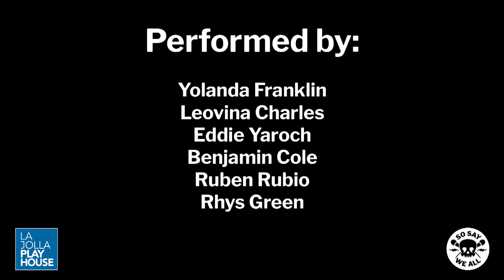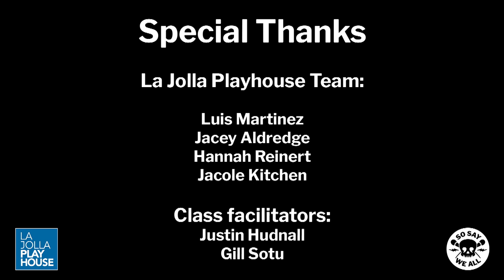21_11 - 2021 Veteran Playwrights Workshop Staged Reading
Staged readings from the 2021 Veteran Playwrights Workshop produced in partnership between So Say We All and La Jolla Playhouse.